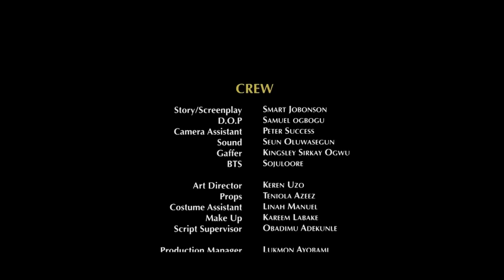Survival - Eniola Abimbola, Lateef Adedimeji, Wale Adeniranye and Diran Afolabi latest full movie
Joshua becomes interested in a young lady he has helped, and continues in the hope that she will eventually reciprocate his affection.